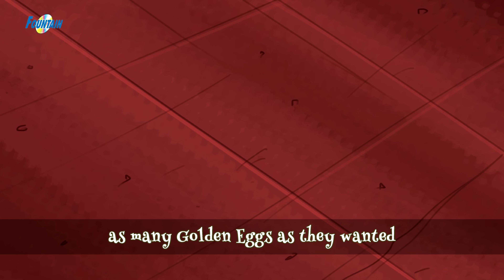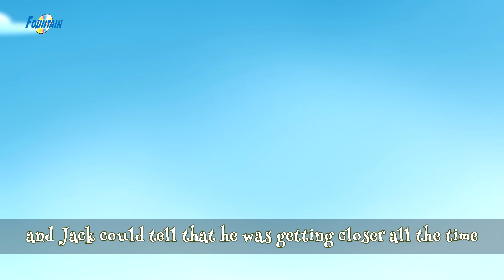João e o Pé de Feijão - Contos de Fadas | Contos Infantis | História infantil para dormir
João e o Pé de Feijão - Contos de Fadas - Contos Infantis - Histórias Infantis em Português - Desenho animado - desenhos animados em portugues completos 2018